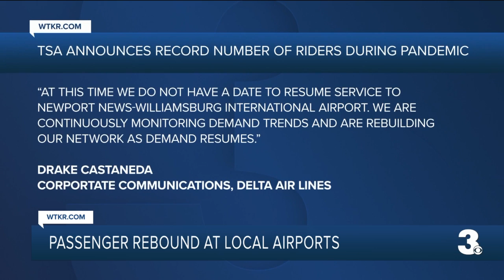As TSA announces record number of travelers during pandemic, local airports also see an increase